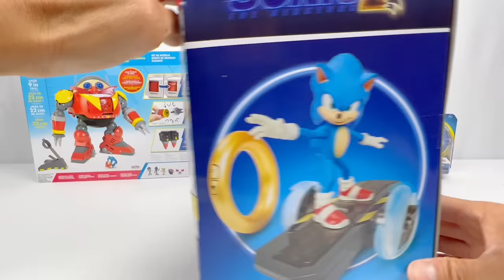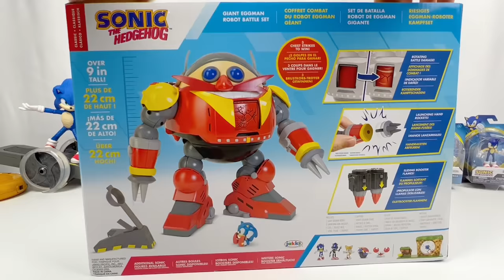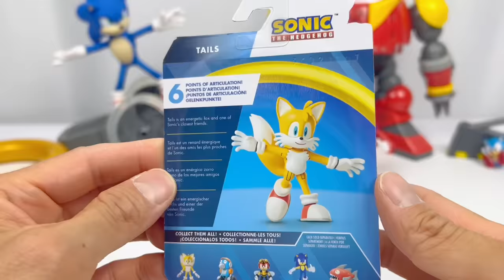Sonic The Hedgehog Collection Unboxing Review | Skateboard RC & Tails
Sonic The Hedgehog Collection Unboxing Review | Skateboard RC & Tails ASMR

ソニック・ザ・ヘッジホッグ
Sonikku za hejjihoggu